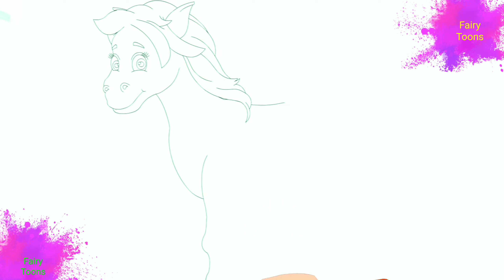लकड़ी की काठी | Lakdi ki kathi | POEM by Fairy Toons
Watch this Hindi Rhymes for Children; these Hindi Rhyme videos are sure to delight your Children. These collections of popular Hindi Rhymes are presented by fairy toons. Let us enjoy this “Hindi Varnamala Geet -Hindi Alphabet Rhyme“ with catchy music will attract even babies and adult kids alike.